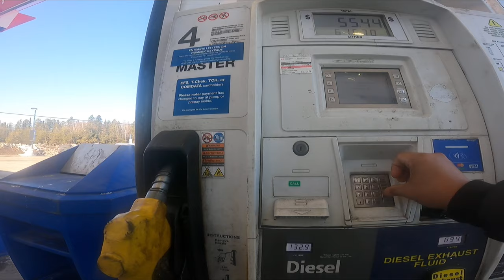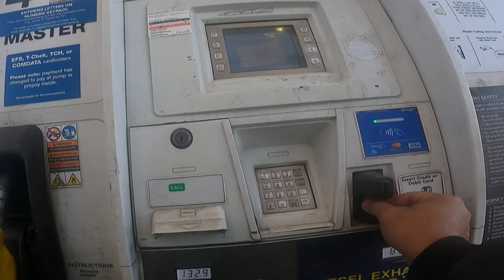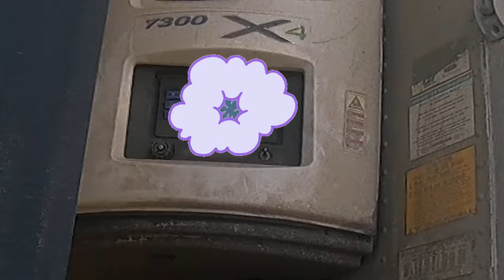P9| GIATAY! NA LOCK AKOANG SUSI SA SULOD | LAKAY PINOY TRUCKER🇨🇦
NANGYAYARI TALAGA PERO NAIIWASAN,
PLS WATCH THE VIDEO FOR IDEA🤜🏼🤛🏼😇🙏🏼